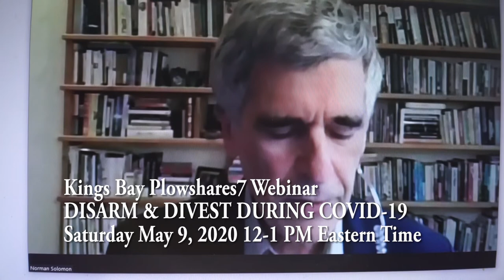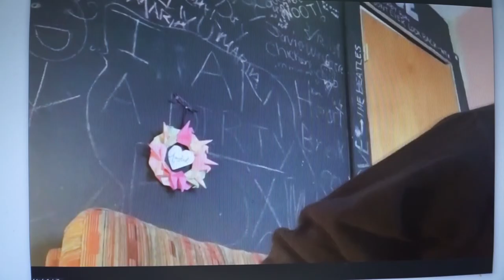Mark Colville 1 of Kings Bay Plowshare, in panel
Mark Colville first speaker